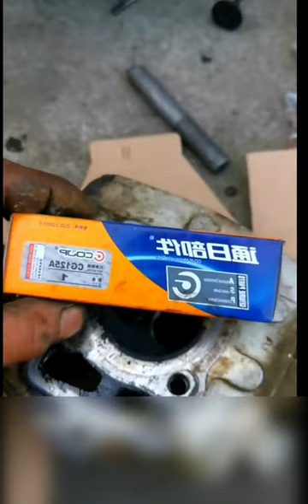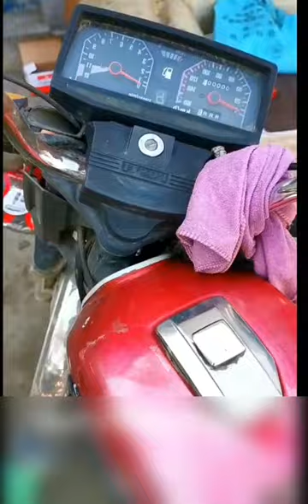تركيب أجزاء محرك دراجة نارية Installation of engine parts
في هدا الفيديو ابين لكم تركيب أجزاء محرك دراجة نارية .أجزاء المحرك.المحرك .توضيب المحرك.Installation of engine parts

الكلمات الدلالية .